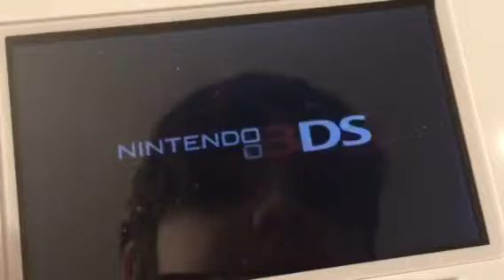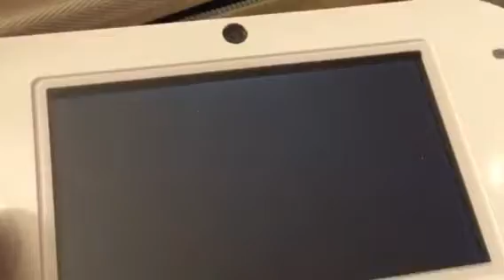Pokémon x battles with flechinder and more!